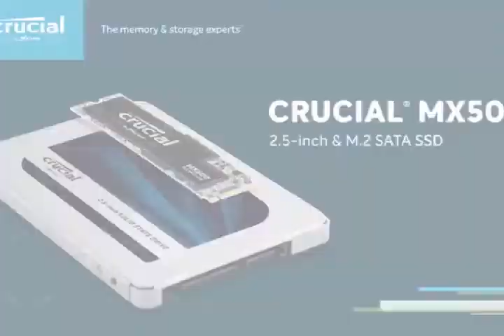Crucial MX500 Cool products Amazon & Aliexpress 2021 | Amazing tech products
22.Crucial MX500 SSD Review Benchmarks and Windows 10 Full Installation Step-by-Step.

1. Sandisk SSD Ultra vs Crucial MX500 vs Kingston KC600 vs Adata SU750 Why Choose SSD Over HDD For Operating System Hindi Best SSD for Gaming and Video Editing 2020 Crucial MX500 2TB SSD Unboxing & First Impressions Samsung 860 EVO vs Crucial MX500   Which Should You Buy  crucial mx500 vs samsung 860 evo SSD VS HDD speed test 2020 The Best Cheap SSDs On Amazon 2020 Samsung T5 Portable SSD Metallic Red 1TB USB 3.1 now for Rs. 11,499 Amazon Sale The Cheapest 480gb SSD on Amazon Does It Suck.